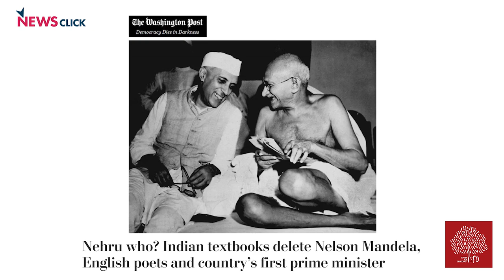Paigham-e-Azadi | SFD Independence Day Lecture on Aruna Asaf Ali by Anil Nauriya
A series of lectures titled Paigham-e-Azadi is an initiative by the School for Democracy and NewsClick to commemorate the 74th anniversary of India’s Independence and will focus on our freedom fighters, whose pioneering contribution had made the dream of Independence a reality. This particular lecture from the series will focus on Aruna Asaf Ali and will be delivered by Anil Nauriya. Anil Nauriya is a Counsel at the Supreme Court of India since 1984 and has been writing since the 1970s on secularism and the state. He has contributed to various books and journals as well as has taught at several universities in India and abroad.